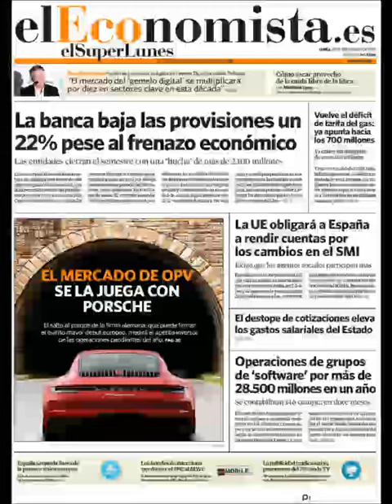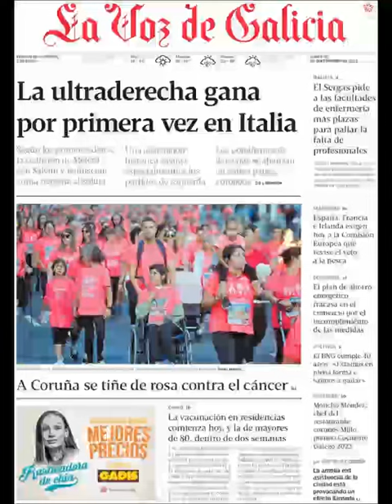Noticias Lunes 26 Septiembre 2022 Titulares Portadas Diarios Periódicos España Spain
Principales Titulares de Noticias en Portadas Diarios Periódicos Españoles del Lunes 26 de Septiembre de 2022 ¿Que le Parecio este día?